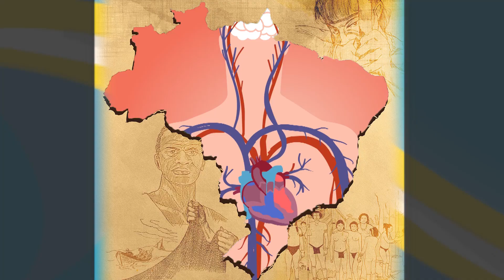🐟 Campanha da Fraternidade 2017 (Catequese 1/2) ✔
Catequese:Qual será o tema e o lema da Campanha 2017? A Campanha da Fraternidade deseja despertar no espírito comunitário e cristão a busca do bem comum. A Campanha também é sinal de conversão. Continue conectado e saiba mais!

catequese infantil catequese catolica catequese musicas catequese campanha da fraternidade bioma catequese catolica infantil catequese papa francisco catequese com padre sergio catequese natal catequese bom pastor catequista catequistas catequizando catequizar youtubers webcatequese web catequese catequese kids catequese 2017

Louvado Seja o nome de Nosso Senhor Jesus Cristo!
Louvada Seja a grande Mãe de Deus, Maria Santíssima!